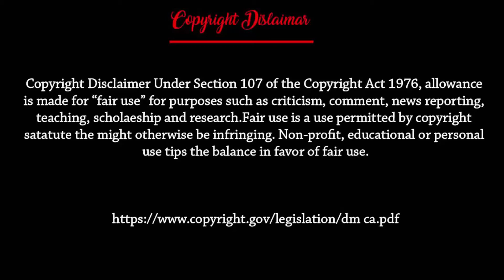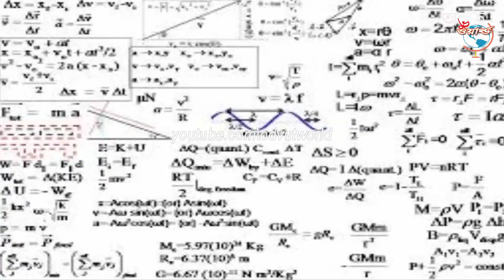অবশেষে খোঁজ মিলল মহামূল্যবান গুপ্তধনের| The mysteries of Treasures || Odvut World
অবশেষে  খোঁজ পাওয়া গেলো  মহামূল্যবান গুপ্তধনের রহস্য  |The mysteries  of Treasure | Odvut World
ইনকাকদের স্বর্ণ পাহাড়ের রহস্যভেদ | The mysteries of the Incaq gold mountain BIGGEST Treasures  . The mystery of the secret of underwater water  Ever Discovers.

পৃথিবীর অন্যতম প্রাচীন সভ্যতা ইনকা সভ্যতা। এই সভ্যতার বহু নিদর্শন মানুষের কৌতূহল বাড়িয়ে চলেছে আজও। এই সভ্যতাকে ঘিরে বহু মিথ রচিত হয়েছে। ইনকা সভ্যতায় কি গুপ্তধনের রহস্য রোমাঞ্চ রয়েছে? এই প্রশ্নে উত্তরটি হলো- হ্যাঁ। আর খুব স্বাভাবিকভাবেই সে রহস্য ভেদ করতে মরিয়া গুপ্তধন অনুসন্ধানীরা। ইনকা সভ্যতায় স্বর্ণের ব্যবহার খুবই সাধারণ দৃশ্য। আর সে কারণেই তাদের সভ্যতায় স্বর্ণের ব্যবহারে দেখা যায় মন্দির, মন্দিরের অভ্যন্তরের মূর্তি। এসবই নির্মিত হয়েছে খাঁটি সোনা দিয়ে। স্বর্ণসমৃদ্ধ ইনকাদের নিত্য ব্যবহার্য তৈজসপত্রও সোনার তৈরি ছিল। বিগত চারশ বছর ধরে পুরোতত্ত্ববিদ এবং স্বর্ণ সন্ধানীরা ইনকাদের গুপ্তধন খুঁজে বেরিয়েছেন। বেশিরভাগ অনুন্ধানী ব্যর্থ ...

Background Musics : The Most relaxing musics ever By -Paul Collier

Slow down
By Paul Collier